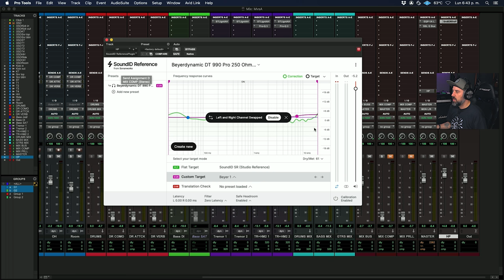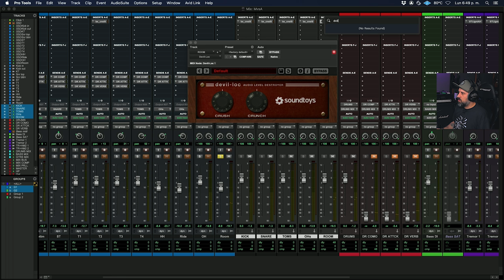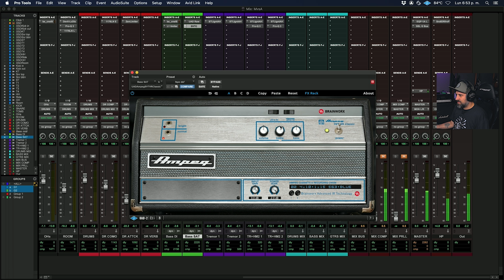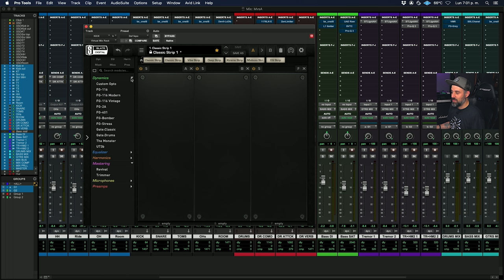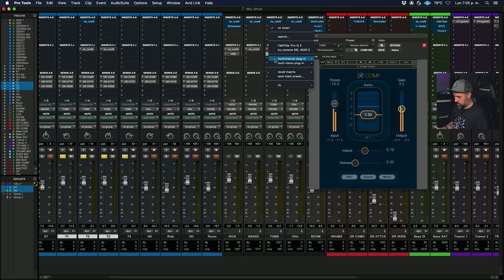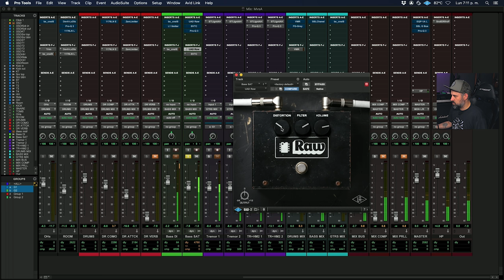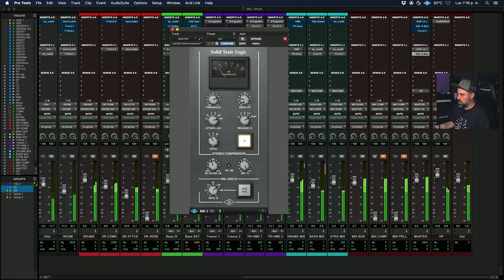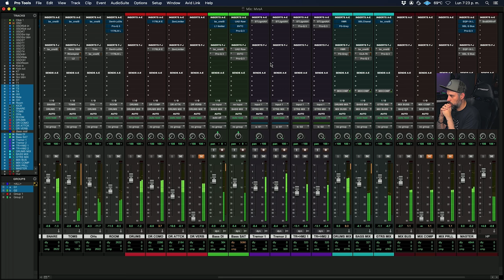Mezcla en Audífonos y Monitores ¿Cuál es mejor? - Demostración práctica 🔊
¿Mezclar con audífonos o monitores? La pregunta del millón de dólares. Pues la respuestas es muy sencilla y aquí te la demuestro ✅

Los siguientes links de Amazon o productos pueden ser afiliados, por lo que podría ganar una pequeña comisión por mi respaldo, recomendación, testimonio y / o enlace a cualquier producto o servicio de este sitio web.

Lo que uso en mi Estudio:

Estudio:

Mac mini Intel i7 2018
Monitor AOC 4K
Interfaz Universal Audio Apollo x6
Acelerador DSP Universal Audio Satellite QuadCore
Monitores Adam T7V (x2)
Monitores Mackie HR824 (x2)
MoPADs Auralex
Presonus Studio Mobile 192
Load Box Two Notes Torpedo Captor 8
2 amps switch Radial Tonebone
Reamp box Radial ProRMP
Audífonos Beyerdynamic DT990 Pro 250 ohms
Micrófono Shure SM7B
Micrófono Lavalier Conutryman B3 XLR
Micrófono Audio Técnica AT2020
Mackie Big Knob
Brazo stand de Micrófono InnoGear
Silla GTRacing
Mouse trackball Kensington Expert
Mouse Razer Viper Ultimate
Teclado Keychron K1 low profile

Guitarras y afines:

ESP/LTD H1001 QM
Chapman ML1 7pro
Schecter Hellraiser C7
Epiphone Les Paul Standard
EVH 5150 III 50w EL34
Mesa Boogie Dual Rectifier
Ibanez TubeScreamer TS9 Classic
Pedal MXR EVH5150 Overdirve
Pedal Afinador Polytune 3
Pedal Blackstar LT Metal
Pedal Boss DS-1
Pedaltrain Metro16
Fuente de poder MXR
Cables de instrumento
Cables de patch

Camara Canon SL3
Lente Canon 24mm
Lente Canon 50mm
Tripode MACTREM 80”
Softboxes StudioFX H90004SB2
Luz LED Dazzne
Difusores de luz Umbrella Neewer
Elgato capturadora de video
Elgato Cam Link 4K